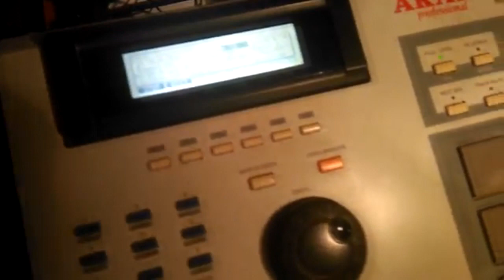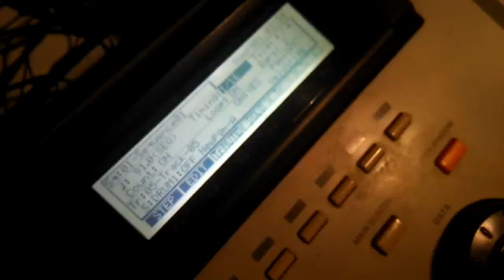ERN Beatmaking video 2019 with Akai MPC Touch & MPC 2000XL